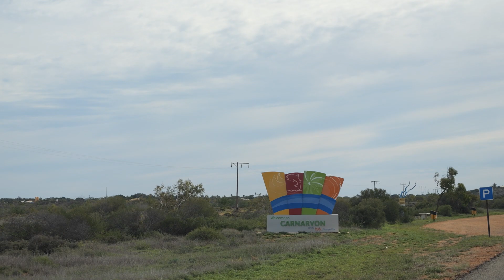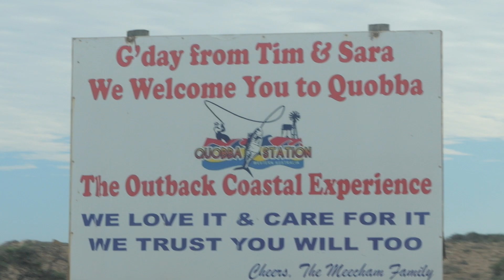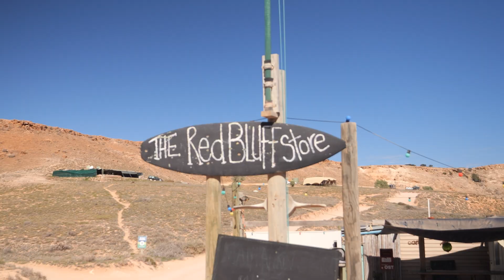Pt Quobba to 3 Mile with quick stop at Red Bluff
We head from Wooramel Station to Carnarvan for some food and water then straight to Pt Quobba Campground for a few days of snorkelling. We then head to 3 Mile via Quobba Station and Red Bluff. Join us as we explore the coastline and all the links to the locations are below 🙌

DOWNLOAD THE CAMPEDIA APP